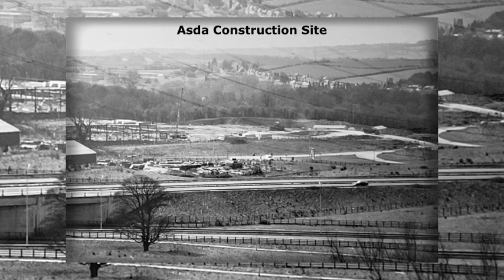A photo slideshow of the area around Tongwynlais, Cardiff. c 1974.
A collection of photos of the area around Tongwynlais around the early ti mid 1970's.  At the time Asda was being constructed and also the radiochemical centre at Forest Farm.

You can help me grow my channel by doing one or all of the following;
Click - like or dislike my videos or slideshows!
Comment - or ask questions about my videos or slideshows!
Share - my videos or slideshows on social media e.g. Facebook, Instagram etc.
Thanks Steve